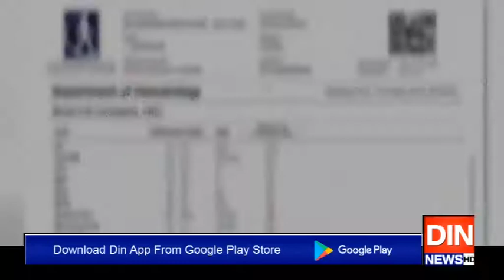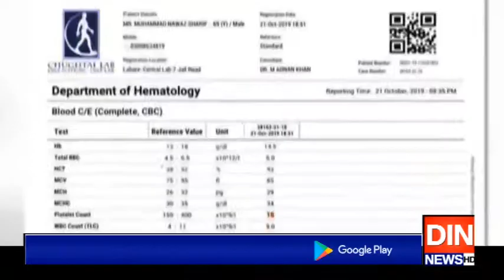پلیٹ لیٹس کی ساری سائنس کا علم ہے، مشاہداللہ